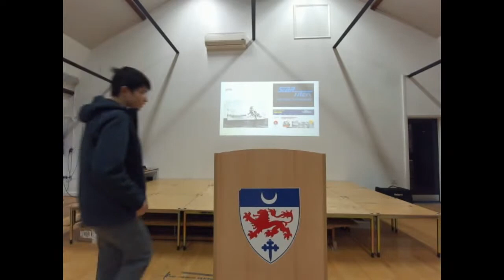D1 Theory of Knowledge Exhibition